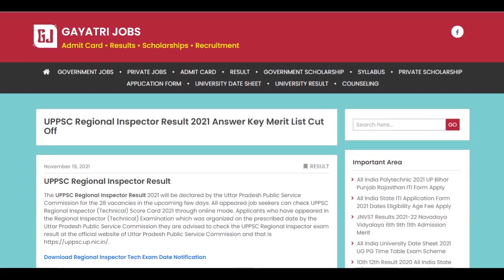UPPSC Regional Inspector Answer Key 2021 UP RI Exam Key Objection Form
The UPPSC Regional Inspector Answer Key 2021 has been released by the Uttar Pradesh Public Service Commission for the 28 vacancies. Applicants who have appeared in the Regional Inspector (Technical) Examination which was organized on the prescribed date i.e. 21/11/2021 by the Uttar Pradesh Public Service Commission they are advised to check the UPPSC Regional Inspector exam answer key objection form at the official website of Uttar Pradesh Public Service Commission and that link is mentioned